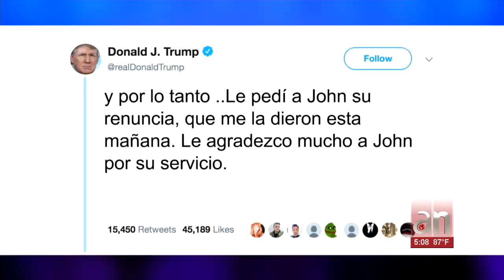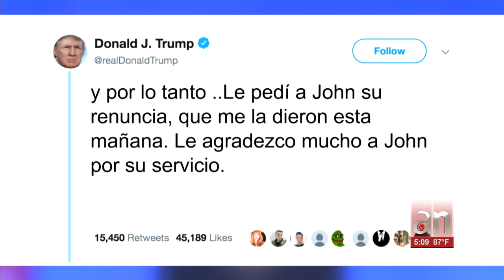Trump despide al asesor de Seguridad Nacional, John Bolton